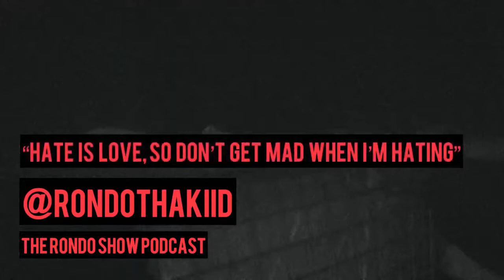Is This A FaceTime? - Ep #24 The Rondo Show Podcast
Co Host: NASCAR P 13k
In this episode:

Pod Picks: ‘Choppa Dump Em’ by Playboi Carti, ‘Demos’ by Erick Arc Elliott, ‘Glock’ by Playboi Carti, ‘Left Right‘ by Lil Uzi Vert

Tune into the Rondo Show and his friends and follow the entire journey of these very layered human beings.

We encourage humans all over to inspire a better future around them.